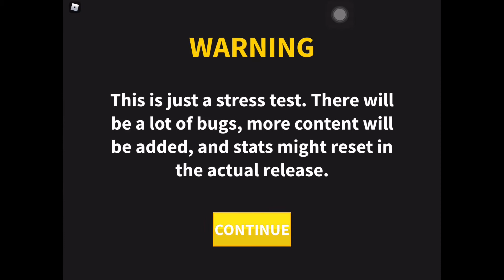New Anime Game And I Love It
So good for a stress test